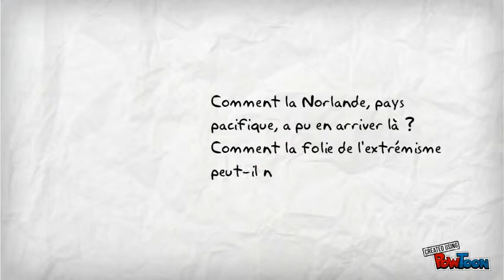Norlande de Jérôme leroy